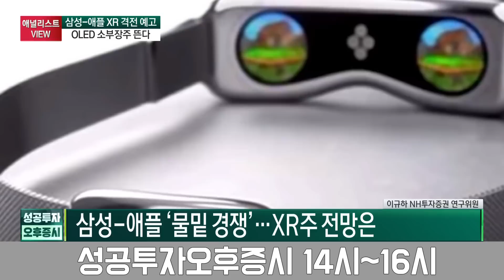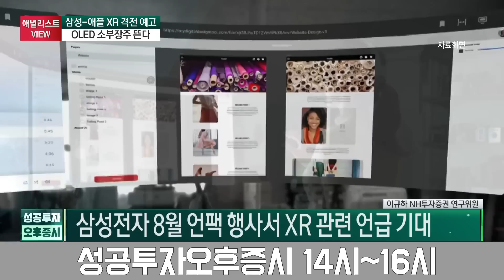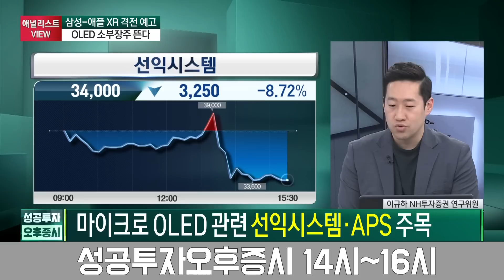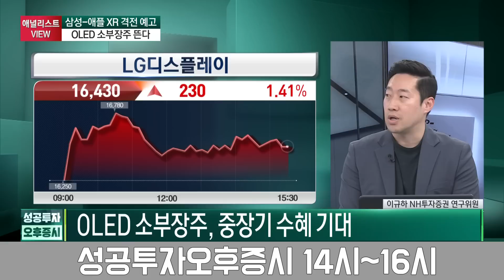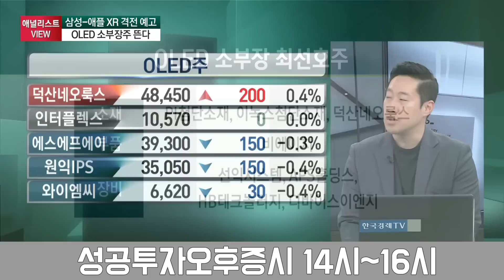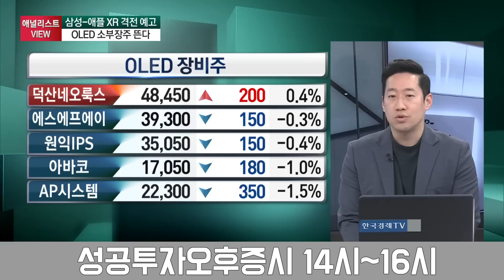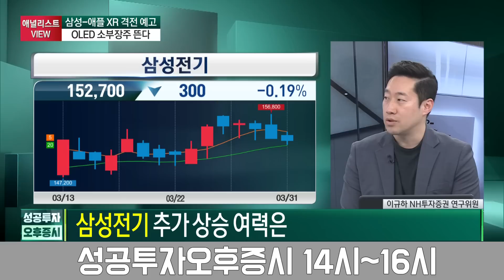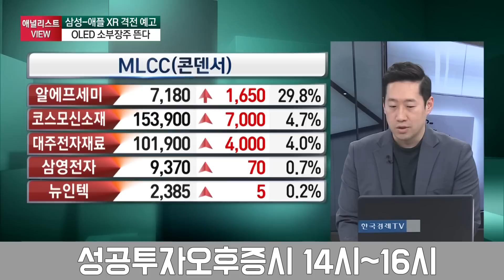삼성-애플 XR 격전 예고 OLED 소부장주 뜬다 / 이규하 NH투자증권 연구위원 / 애널리스트뷰 / 성공투자 오후증시 / 한국경제TV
출연자 : 이규하 NH투자증권 연구위원